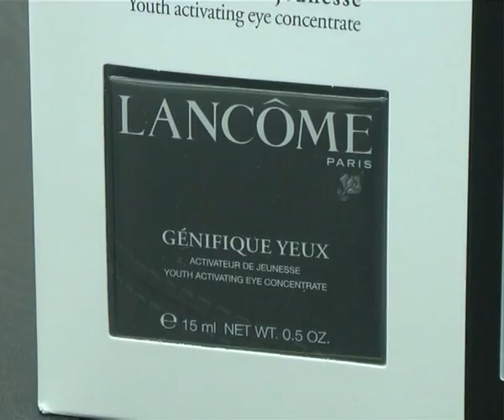Peatonal Junín 872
Continúa el Mes del Amigo en Peatonal . . . .